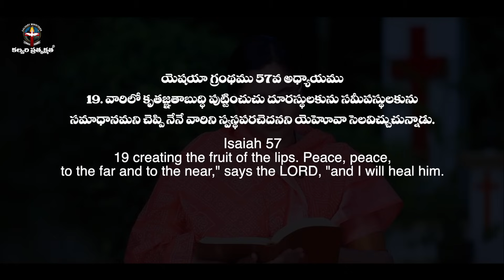NOVEMBER 13th 2023,ఈ దినం దేవుని వాగ్దానం ||Today Gods Promise || Morning Devotion || Sis.sharon